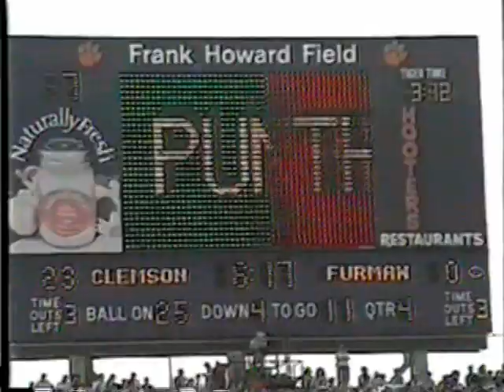1989 Clemson Football Highlights